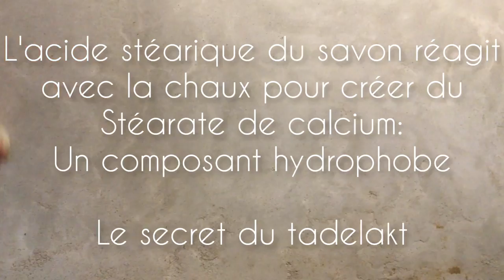Le Tadelakt - Une douche au naturel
Terre Paille et Compagnie est une association qui promeut la permaculture et la construction naturelle.

Outils
Pour la pose: platoirs, truelles ou lisseuse
Pour le lissage: lisseuse japonaise
Pour le polissage: des galets durs avec une face plane et des bords arrondis. Les galets en marbre blanc (magasin de bricolage) peuvent se travailler à la ponceuse.

Portez des gants car la chaux est corrosive, utilisez du vinaigre pour rincer vos mains après.

Le plus délicat avec le tadelakt est de cibler les bons moments pour faire les étapes successives. Il est possible d'ajouter un agent hydrophobe pour ralentisse séchage, mais en général, chaque étapes à lieu quelques heures après la précédente. Essayez de maintenir une hygrométrie élevée par tous les moyens possibles.

Préparer le support :
- la sous-couche doit être la plus plane possible et les angles les plus arrondis possible. Laisser sécher et prendre.
- avant la couche de tadelakt, il faut mouiller abondamment le mur la veille et juste avant la pose (cela peut prendre du temps)

Le tadelakt:
La recette ici est inspiré de The Nito Project elle comporte plus de charge (1 vol de chaux pour 1 vol de charge) que la recette traditionnelle (1 pour 0.5) que l'on trouve par ailleurs. Cela le rend moins onctueux mais il n'y pas autant de fissuration. Il faut dire que dans la recette traditionnelle il s'agit de chaux de Marrakech, elle est moins pure et contient déjà de la poussière de marbre.

Recette:
1 vol de chaux (ici NHL 2)
1/2 vol de sable fin (0.1)
1/2 vol de poudre de marbre (0.1 max)
Optionnel: ocres pour la couleur ( moins de 24% d'y vol de chaux)
Tout est passé à travers un tamis pour éviter les grumeaux

Première couche:
La sous-couche peut être complètement sèche.
- moins de 5mm
- épaisseur d'enduit constante
- lisser au fur et à mesure et de manière efficace sans chercherla perfection(en essayant de ne pas insister, cela peut être dommageable).
- garder le mur humide (très important)

Deuxième couche:
La première couche ne brille plus et ne marque pas au doigt mais n'est pas complètement sèche.
- plus fine que la première
- épaisseur constante
- lisser au fur et à mesure que l'enduit se raffermi)

Il est possible de faire jusqu'à 4 couches.

Attendre que la couche finale ne brille plus pour appliquer le savon noir. Ne laissez pas des traînées se former, cela pourrait se voir dans le résultat fini.

Passer une couche de savon noir dilué (1 pour 10) et polissez avec un galet. Continuée à  appliquer le savon au cours du polissage et même après, jusqu'à que le mur ne le boive plus.

Il est possible, une fois totalement sec, de passer une couche d'huile dure ou de cire pour parfaire l'étanchéité. Entretenir au savon noir.

Entrainez vous déjà à poser des enduits de finition à la chaux et assez rapidement. Faites des essais! Bon courage!

Réalisation: Pascal Depienne et les terre-pailleux, merci à eux pour leur participation et à Marine pour les images.